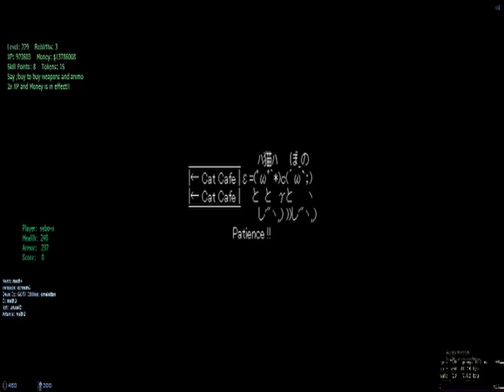munted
dj paul & lord infamous - damn im crazed